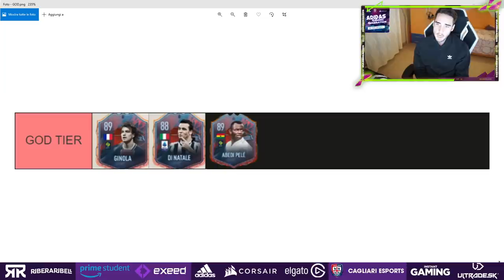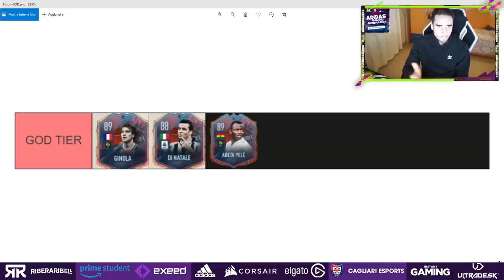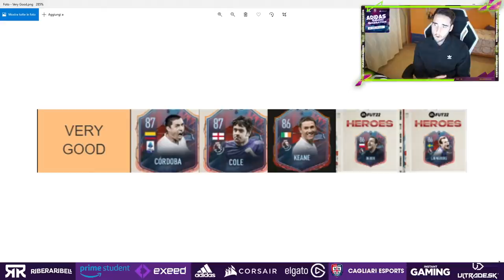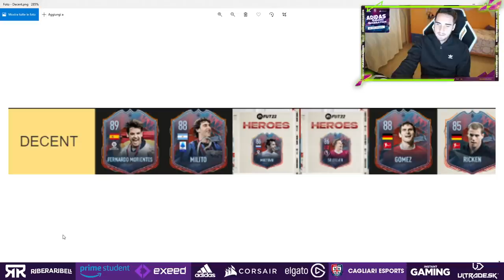TIER LIST FUT HEROES! || QUALI SONO I MIGLIORI su FIFA22!